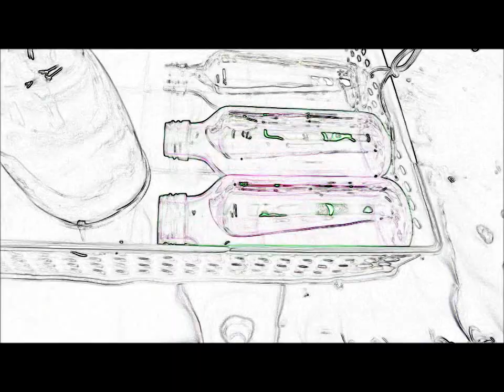オリジナル超音波実験 （超音波システム研究所 ultrasonic-labo）